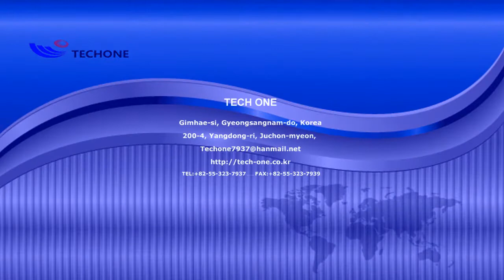2 Lap Transportation System